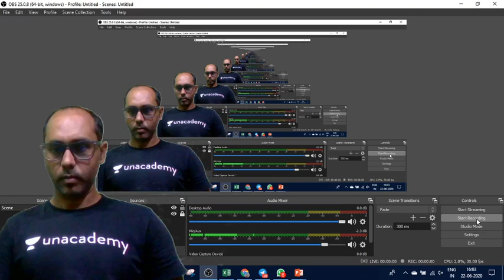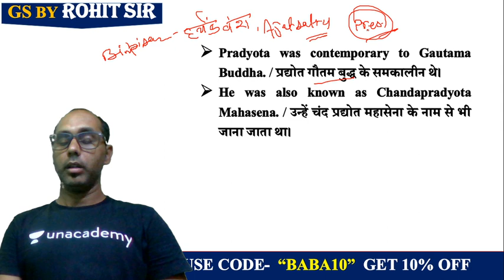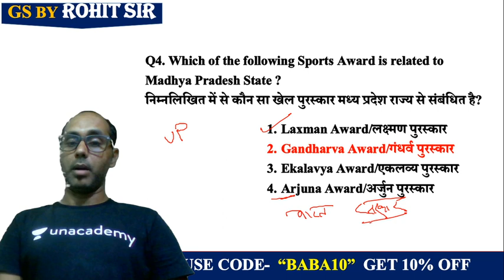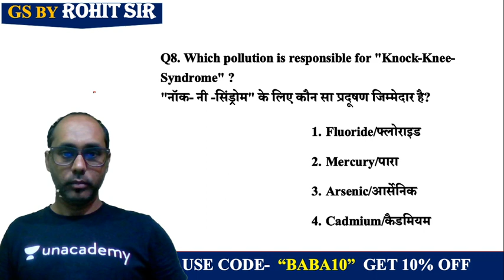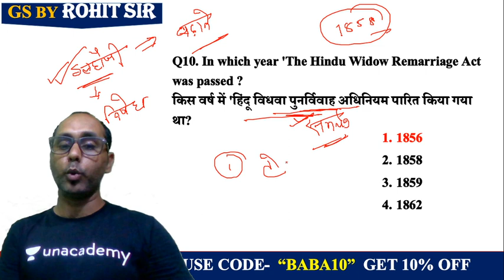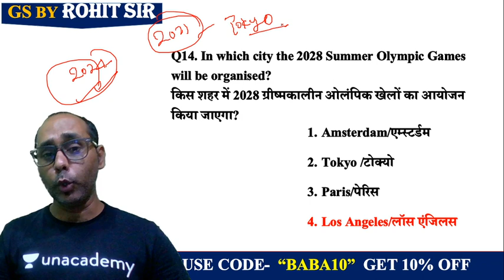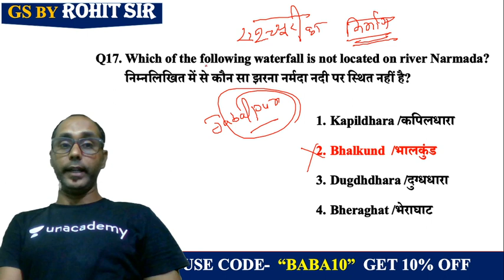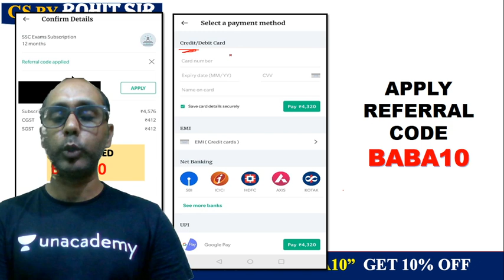7:00 PM - RRB Group D 2019 | GK by Rohit Baba Sir | TOP 25 Questions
RRB Group D 2019 | GK by Rohit Baba Sir | Top 25 Questions

✿ Morning Shows:
05:00 AM - Daily Current Affairs MCQs by Krati Ma'am
05:30 AM - Geography Through Map by Krati Ma'am
06:00 AM - Special Videos by Aman Sir
06:30 AM - GK एक नज़र by Rohit Sir
06:45 AM - Maths Black Magic Show by Akash Sir
07:00 AM - Current Affairs Show by Krati Ma'am
08:00 AM - Burning Issues by Krati Ma'am
08:15 AM - The Hindu Editorial by Sandeep Sir

✿ UPSI/UPP/UPSSSC/VDO 2020 Exams:
09:00 AM - Maths by Akash Sir
09:30 AM - GK by Rohit Sir
10:00 AM - Hindi by Alok Sir
10:30 AM - Reasoning by Ritika Ma’am

11:00 AM - GS by Krati Ma'am

11:30 AM - English by Aisha Ma'am

✿ SSC CHSL 2020 (60 Days Crash Course):
12:00 PM - Reasoning by Akash Chaturvedi Sir
12:30 PM - GK by Alok Sir
01:00 PM - English by Akanksha Ma'am
01:30 PM - Maths by Naman Sir

✿ Target SSC CGL 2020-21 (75 Days Crash Course):
02:00 PM - English by Gauri Ma’am
02:30 PM - Reasoning by Ritika Ma’am
03:15 PM - Maths by Prabal Sir
04:00 PM - GK by Ankit Sir

✿ RRB NTPC 2019 (CBT-1):
04:30 PM - Maths by Suresh Sir
05:00 PM - General Science by Rohit Sir
05:30 PM - GK by Aman Sir
06:00 PM - Reasoning by Ritika Ma’am

✿ RRB Group D 2019:
07:00 PM - GK by Rohit Sir
08:00 PM - Maths by Prabal Sir
08:30 PM - General Science by Aman Sir
09:00 PM - Reasoning by Akash Chaturvedi Sir

✿ All Competitive Exams Live Test:
09:30 PM - Daily Live Test by Aman Sir

✿ All Competitive Exams:
10:00 PM - English by Gauri Ma'am

1. One Subscription, Unlimited Access
2. Learn from your favorite teacher
3. Real time interaction with teacher
4. You can ask doubts in live class
5. Limited students
6. Download the videos & watch offline